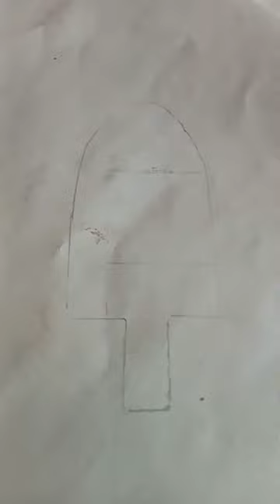gambar ice cream bendera UEA🇦🇪🇦🇪🇦🇪🇦🇪 nexs,?